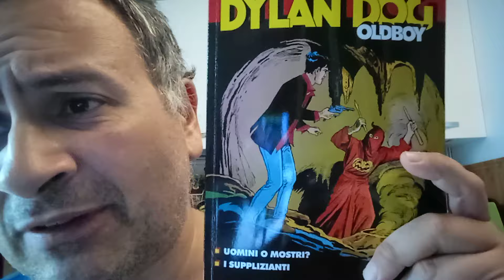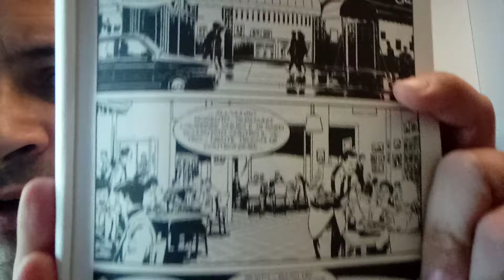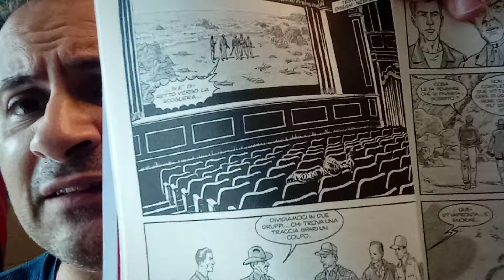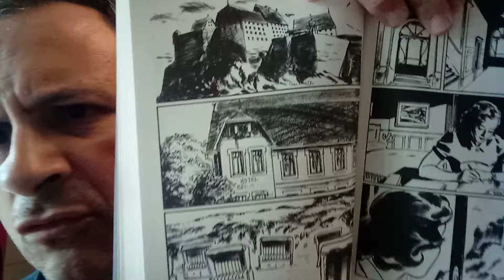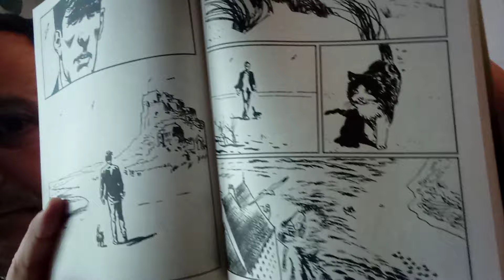Dylan Dog Oldboy n. 21: " Uomini o mostri?", "I supplizianti"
Soggetto e sceneggiatura: Alessandro Russo, Carlo Ambrosini
Disegni: Alessandro Nespolini, Giulio Camagni
Copertina: Giuseppe Montanari, Paolo Bacilieri
Lettering: Valentina Pejrano